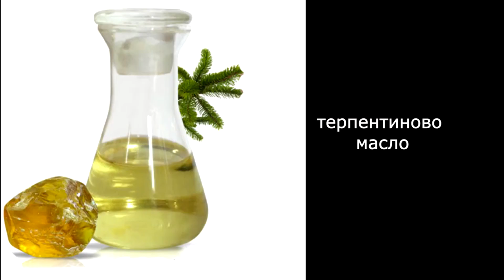Домати усукване и изсъхване на върховете – причини,профилактика и защита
Понякога  оглеждайки  зеленчуковите  растения забелязваме  усукване и изсъхване върховете на доматите.Причините за това са няколко.Всичко може да видите във видеото.
Ако видеото Ви е било интересно, полезно или просто приятно:
👍Подкрепете го с палец нагоре.
🔔Ще се радвам да се абонирате (ако вече не сте) за да не пропускате други интересни и полезни видеа.
💬Свободно задавайте въпроси и пускайте коментари - отговарям.

Timestamp:
0:23 Причини за изсъхване на върховете на доматите
2:26 Листни въшки при усукване на върховете на доматите
3:16 Разтвор срещу листните въшки
3:53 Акари при усукване на върховете на доматите
4:42 Средства срещу акари
5:29 Белокрилка при усукване на върховете на доматите
5:38 Разтвор срещу белокрилка
6:16 Фузариум и вертицилийно увяхване